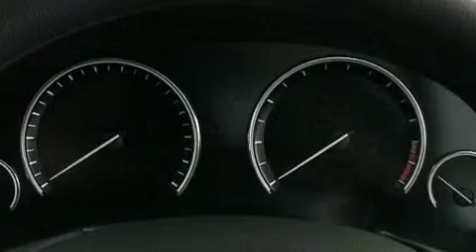BMW 7 Series - design details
Adrian Van Hooydonk, Head of Design BMW Automobiles explains some design details of the new BMW 7 Series.